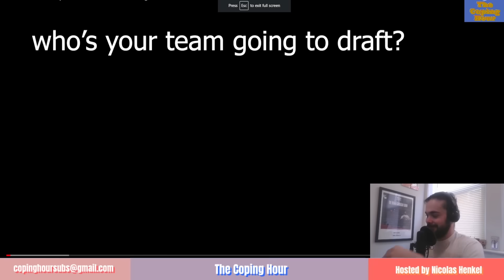How My Cade Cunningham Expectations Have Aged